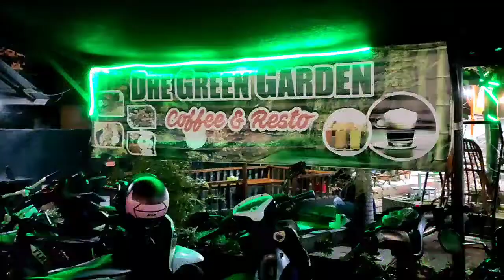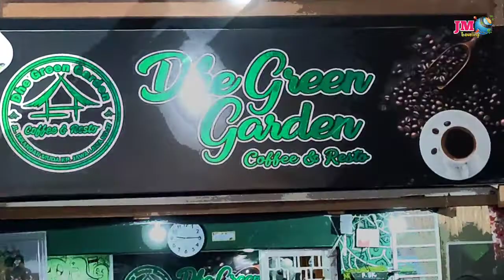Cafe Unik De Green Garden Cafe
Cafe unik de green garden yang berada di pojok jalan Malikussaleh Kota Lhokseumawe merupakan cafe yang menyediakan berbagai macam kuliner yang dapat memanjakan lidah anda.